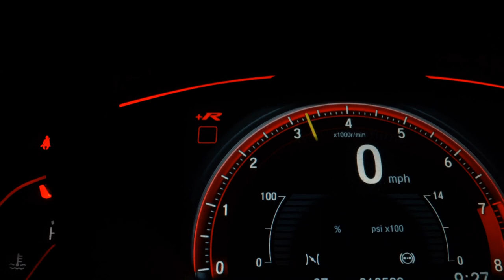CHEVROLET ONIX - 2019 - Bauru/SP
Veículo: CHEVROLET / ONIX 1.0 MPFI JOY 8V
Ano: 2019/2019
Combustível: FLEX
Portas: 4 PORTAS
Câmbio: Manual
Cor: BRANCA
KM: 82.857

✅ Air Bag
✅ Alarme
✅ Ar Condicionado
✅ Ar Quente
✅ Computador de Bordo
✅ Desembaçador Traseiro
✅ Direção Hidráulica
✅ Encosto de Cabeça Traseiro
✅ Freio ABS
✅ Travas Elétricas
✅ Vidros Elétricos
✅ Trio Elétrico